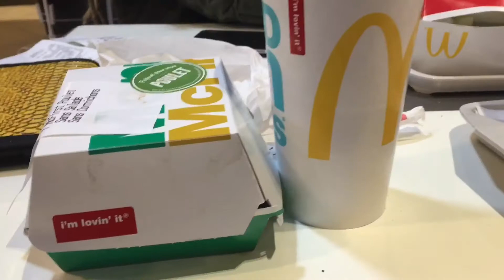Mon journal VLOG : Comment je me sens après 4 chimio? Je vous raconte en direct!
Effets secondaires, hôpital, chimio, soins du corps et des ongles etc.
Je vous raconte ma semaine jour pour jour

Bon visionnage